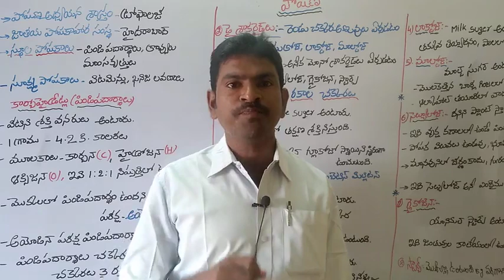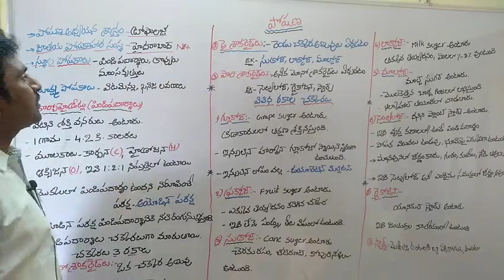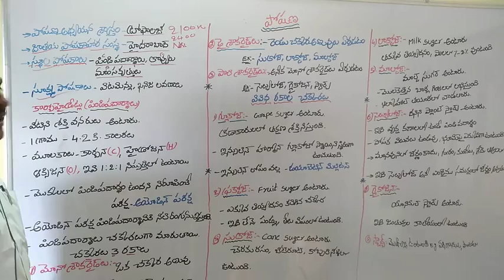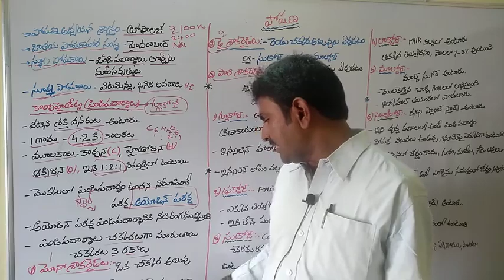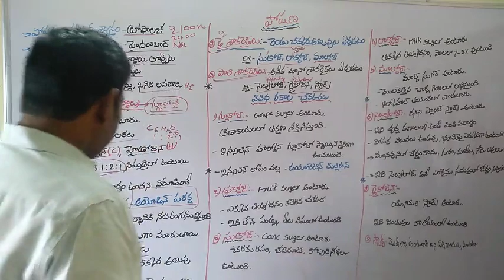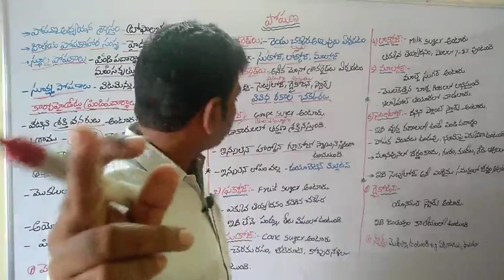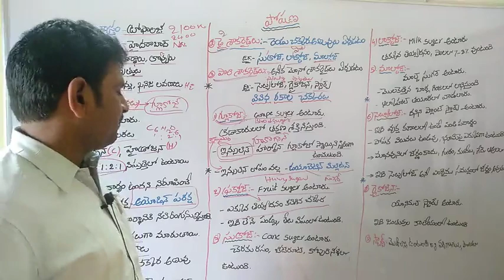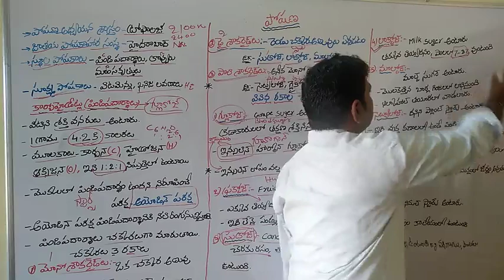Biology (nutrition) పోషణDSC,TET PART-1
*📚YSRSTUDIES WHATSAPP GROUPS📚*
1)YSR NELLORE GROUP

p.com/Ger4QvpoO4pAjvwfXD1D8P

6)M
YSR KRISHNA

8)WEST GODHAVARI

*👍 ALL THE BEST👍*
*🌸Y Srinivasulu Reddy🌸*